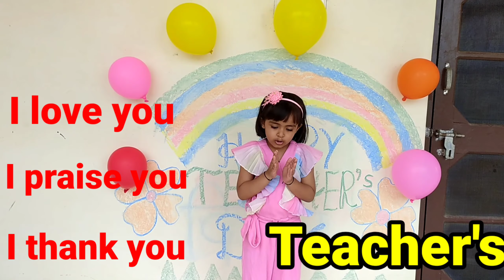Teacher's Day Action Song| Latest English song & Lyrics for kids &Childrens|| With Beautiful Shaloka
Teacher's Day Action song Latest english song with lyrics
Teacher's day.